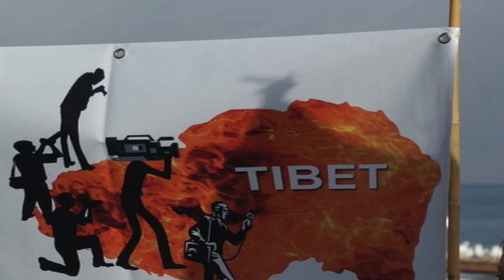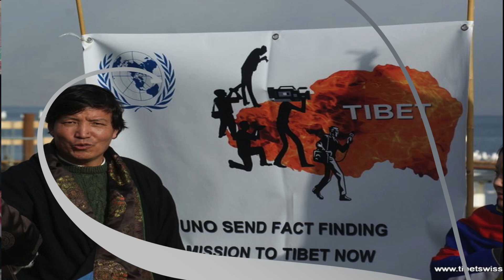VOK Interviews: kunchok and karma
༄༅།དེ་ཡང་ཇི་ནེ་ཝ་མཉམ་འབྲེལ་རྒྱལ་ཚོགས་ཀྱི་མདུན་དུ་སིད་སུ་གནས་སྡོད་ལྷུན་འགྲུབ་ཚང་ཀརྨ་བཀྲིས་ཚེ་རིང་དང་སྟག་ཚང་དཀོན་མཆོག་ཁྱིམ་ཚང་གཉིས་ཀྱི་ནང་མིས། ད་ལྟའི་བོད་ནང་གི་ཛ་དྲག་གི་གནས་སྟངས་དང་གཞིས་སྡོད་རྒྱ་ཆེའི་མི་མང་གི་བདེ་སྡུག་ཞུ་ཆེད། དགོས་འདུན་དོན་ཚན་ ༦ བཏོན་ཏེ་རྒྱལ་ཚོགས་ལ་བོད་དོན་ཞུ་གཏུག་གི་ལས་འགུལ་ཞིག་སྤེལ་འདུག
ཐེངས་འདིའི་ལས་འགུལ་གྱི་དགོས་འདུན་དོན་ཚན་ཁག་ནི། དང་པོ། ཕྱི་ལོ་ ༡༩༥༩ དང་ ༡༩༦༡ ། ༡༩༦༥ སོ་སོར་འཛམ་གླིང་མཉམ་འབྲེལ་རྒྱལ་ཚོགས་ཀྱིས་བོད་དོན་ཐོག་བཞག་པའི་གྲོས་ཆོད་ཁག་སླར་ཡང་མཉམ་འབྲེལ་རྒྱལ་ཚོགས་ནས་གླེང་སློང་དང་ལག་བསྟར་མཇུག་གནོན་གནང་རྒྱུ་དང་། གཉིས་པ། བོད་ཡུལ་འདི་སྔར་བཞིན་རང་དབང་ལྡན་པའི་ཞི་བདེ་བག་ཕེབས་ཀྱི་ཡུལ་ཞིག་ཏུ་བསྐྲུན་རྒྱུ།  གསུམ་པ། འདས་ཟིན་པའི་རྒྱལ་གཅེས་དཔའ་བོ་དཔའ་མོ་ས་ཡ་གཅིག་དང་འབུམ་གཉིས་ལྷག་གིས་བོད་མི་རིགས་ལ་ཤུལ་དུ་བཞག་པའི་ལོ་རྒྱུས་དང། རང་ལུས་མེར་བསྲེགས་གནང་མཁན་རྒྱལ་གཅེས་དཔའ་བོ་དཔའ་མོ་རྣམས་ཀྱི་འབོད་སྒྲ་དང་ཞལ་ཆེམས། དེ་བཞིན་གཞིས་ལུས་རྒྱ་ཆེའི་མི་མང་གི་གལ་གནད་ཆེ་བའི་སེམས་ཀྱི་མངོན་འདོད་ལྟར། བོད་ཀྱི་བླ་ན་མེད་པའི་དབུ་ཁྲིད་སྤྱི་ནོར་༸གོང་ས་༸སྐྱབས་མགོན་ཆེན་པོ་མཆོག་གང་མགྱོགས་བོད་དུ་ཕེབས་རྒྱུར་མཐུན་འགྱུར་གནང་ཐབས། བཞི་བ། ཀུན་གཟིགས་པཎ་ཆེན་དགེ་འདུན་ཆོས་ཀྱི་ཉི་མ་རིན་པོ་ཆེ་མཆོག་དང་། སྤྲུལ་སྐུ་བསྟན་འཛིན་བདེ་ལེགས་རིན་པོ་ཆེ་གཙོས་བོད་ནང་གི་ཆབ་སྲིད་བཙོན་པ་ཡོངས་རྫོགས་ཆ་རྐྱེན་གང་ཡང་མེད་པར་གློད་ཐབས། ལྔ་བ། བོད་ནང་རང་ལུས་མེར་བསྲེགས་ཀྱི་ཛ་དྲག་གི་དོན་རྐྱེན་བྱུང་དང་འབྱུང་བཞིན་པའི་ཐད། མཉམ་འབྲེལ་རྒྱལ་ཚོགས་ཀྱི་ངོས་ནས་རང་དབང་ལྡན་པའི་རྟོག་ཞིབ་ཚོགས་ཆུང་ཞིག་ཛ་དྲག་གིས་བོད་དུ་ཆེད་གཏོང་གནང་རྒྱུ། དྲུག་པ། བོད་ཀྱི་གནད་དོན་འདི་བཞིན་བོད་མི་ས་ཡ་དྲུག་གི་གནད་དོན་ཡིན་པས། བོད་མིའི་སྒྲིག་འཛུགས་དང་རྒྱ་གཞུང་དབར་ཐད་ཀར་ཞི་མོལ་འགོ་འཛུགས་ཀྱིས་བོད་ཀྱི་བདེན་མཐའ་་གསལ་ཐབས་གནང་རྒྱུ། བཅས་ཡིན་འདུག་ཐེངས་འདིའི་ལས་འགུལ་དེ་ནི་སྤྱི་ལོ་༢༠༡༢་ཟླ་ ༡༢ པའི་ཚེས་ ༡༠ ཉིན་སྟེ།
འགྲོ་བ་མིའི་ཐོབ་ཐང་གི་ཉིན་མོ་ནས་བཟུང་མགོ་འཛུགས་གནང་བ་ཞིག་ཡིན་འདུག